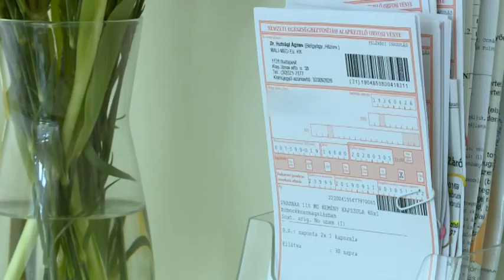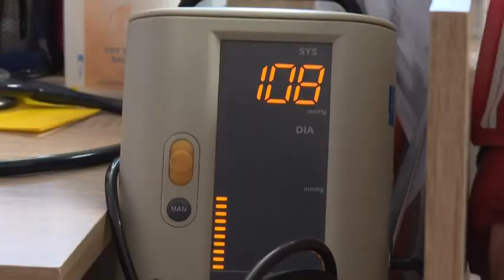Hírek 2020. március 9.